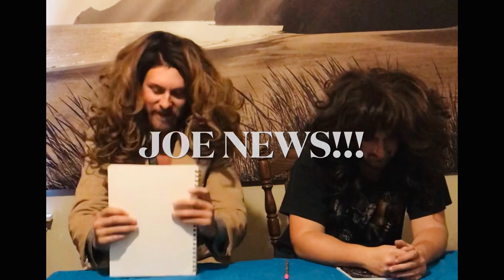JOE NEWS TODAY!!